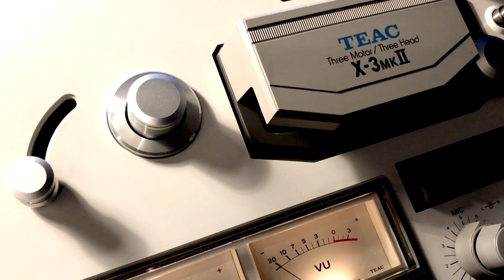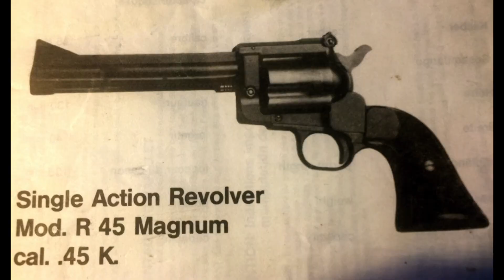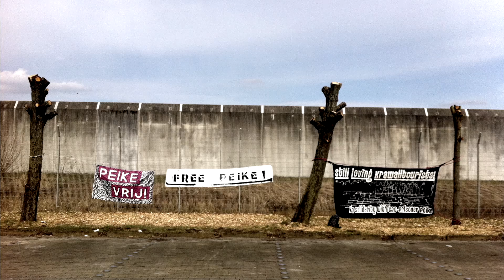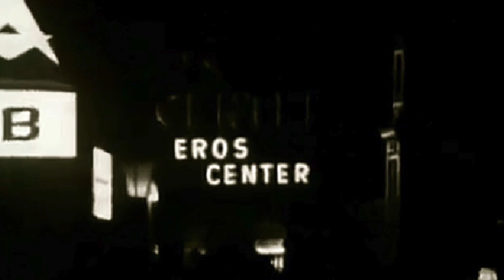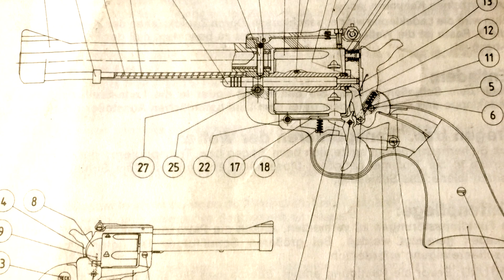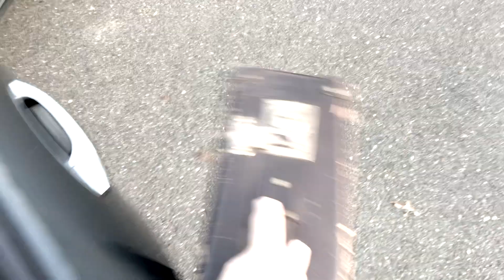Taymur Streng - Elektronische Studie No, 7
Another track from Berlin based composer Taymur Streng!
Video shot on location JVA Hamburg, Billwerder/Moorfleet by Matthias Schuster ,. strictly in Bleach Bypass as Hitchcock did,,,,,
Composition/Sound by Taymur Streng
Video made in Febr, 2020

Matthias Schuster [Geisterfahrer, Im Namen des Volkes, Bal Pare, Das Institut] produced about 150 bands in his studio from 1980 until today including artists like Andreas Dorau [Fred vom Jupiter], Kosmonautentraum, Abwärts,  Brosch, Saal II, The Red Crayola,. He produced several Movie Soundtracks, especially mentioned here the soundtrack for the Movie : FRAKTUS, starring Rocko Schamoni, Jaques Palminger & Heinz Strunk. Matthias toured in Canada, The United States,  UK, France , Belgium ,and many more countries and is still active on Tour with his projects IM NAMEN DES VOLKES, BAL PARE  &  DAS INSTITUT and producing new records until today.